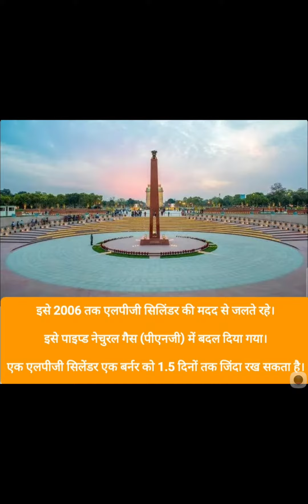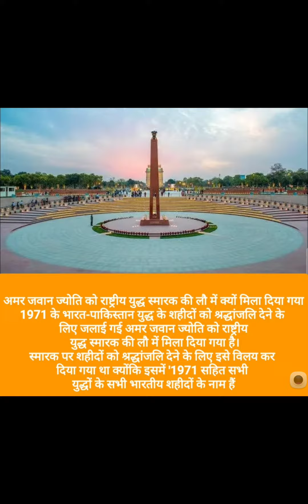Amar Jawan Jyoti why merged with National War Memorial in English Hindi Bengali how it is burning?